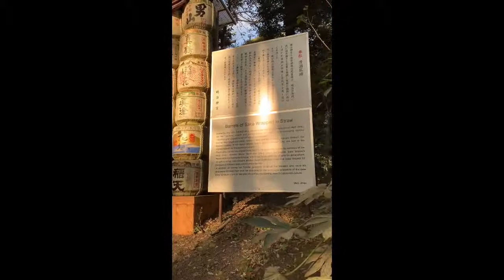1st Time In Japan My Brother And His Family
My Brother &his Family in Japan
Japan Disneyland
Japan Onsen
Safari Park in Japan